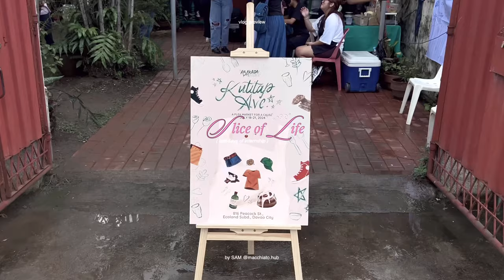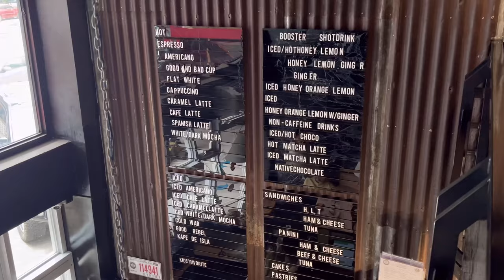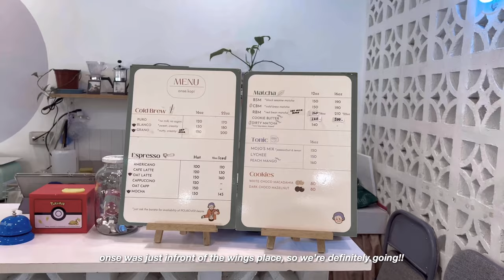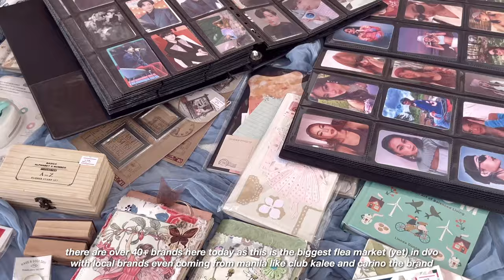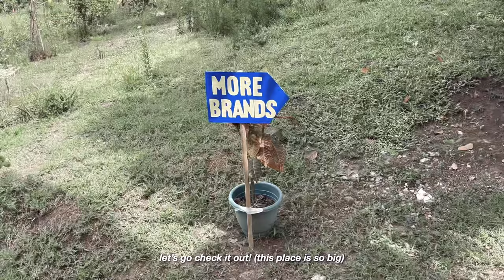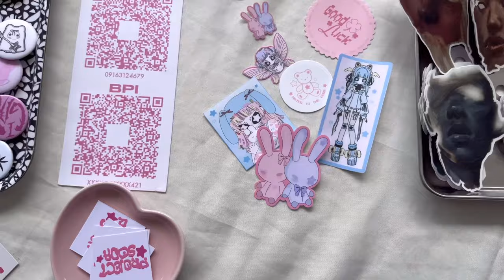slice of life ⋆𐙚₊˚⊹♡ last intern vlog, aesthetic cafes, flea markets, cozy productive summer, davao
hello everyone! welcome to my final internship vlog! i can't believe my internship journey just went by so fast (like fr) ~ I had so much fun during my almost 2 months of being an intern with my friends! this is definitely a memorable summer for me and I'll forever cherish these moments.

I hope u enjoy this one too!

🎀 about:
↳ hi! I'm Sam, 20+ from PH
↳ filming: iphone 13 pro max
↳ editing: vllo app

sc: 13,562